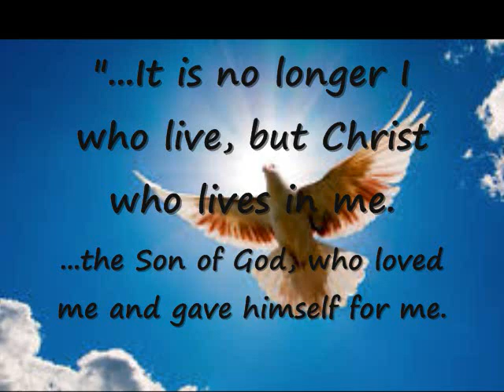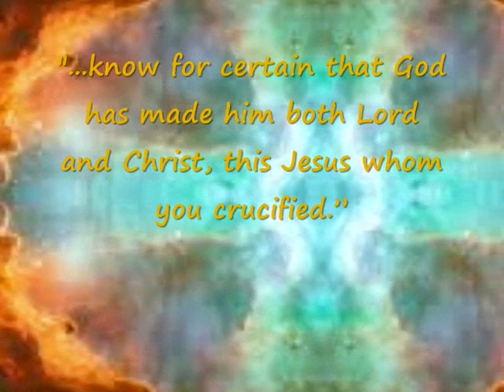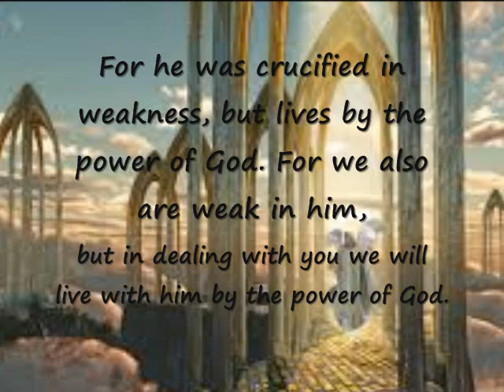Old Rugged Cross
Piano by Martha Chaney